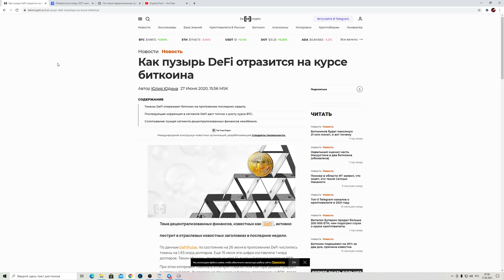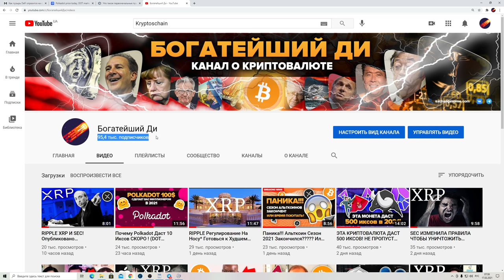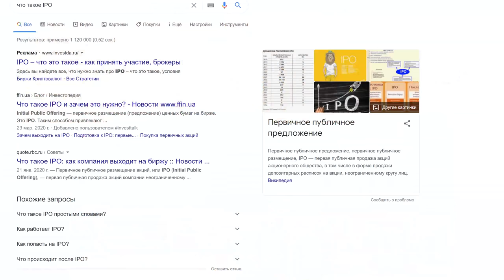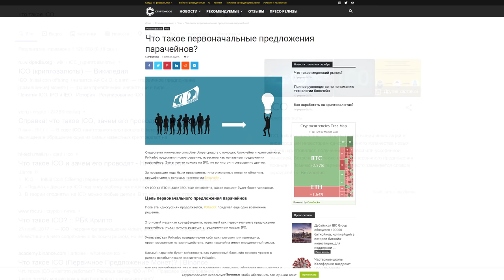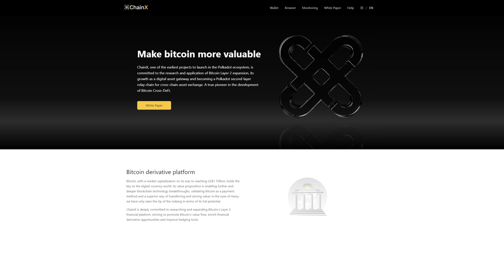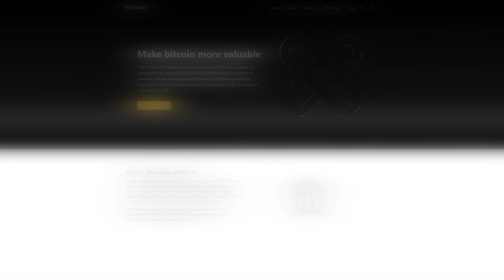ТОП 3 КРИПТОВАЛЮТЫ УЖЕ ЗАРЯЖЕНЫ НА ВЗРЫВ В 2021 (10 000% ПРИБЫЛЕЙ ВПЕРЕДИ)